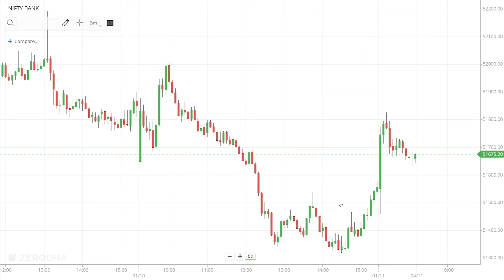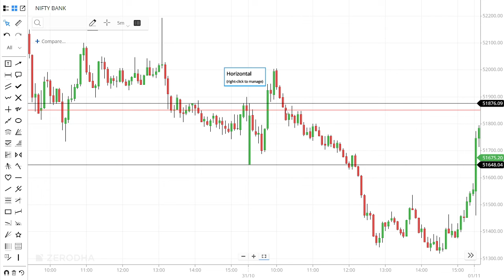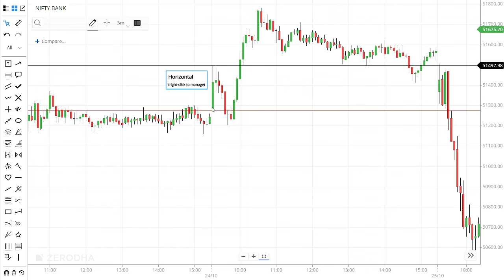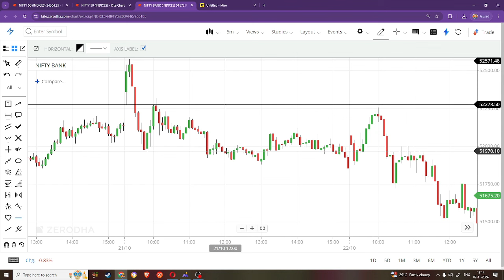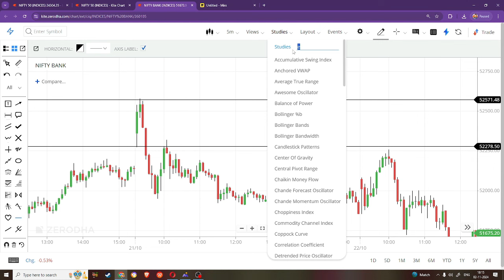Simple Option Buying Strategy | 9:30Am BREAKOUT Strategy | Pure Price Action Strategy Telugu